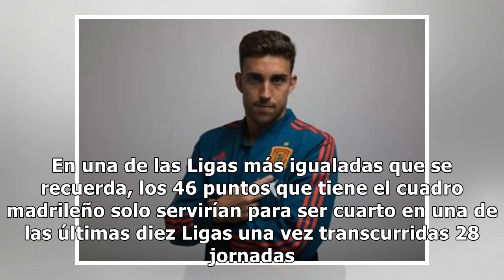La pelea por la cuarta plaza agita LaLiga